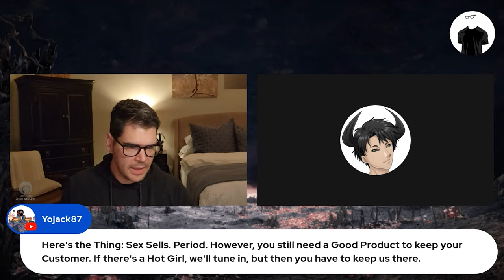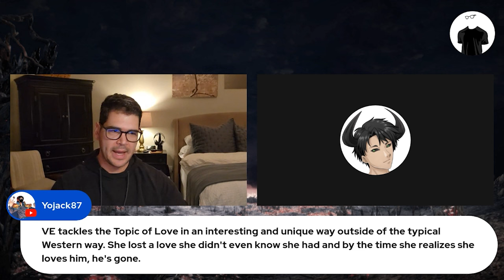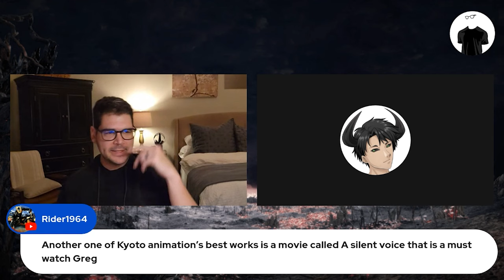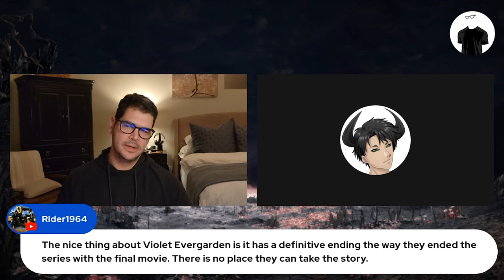I Finally Watched Anime! | Violet Evergarden and Demon Slayer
Dante from @theanimeunderworld8338 came on to discuss Anime and I gave my thoughts about the two that I started with